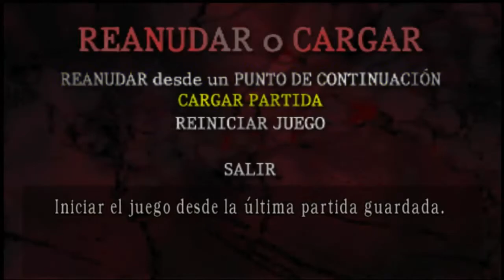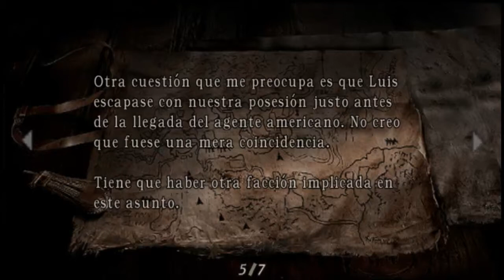Campaña de Resident Evil 4 Nivel Profesional " Capitulo 11"